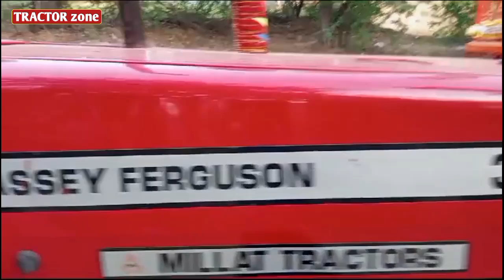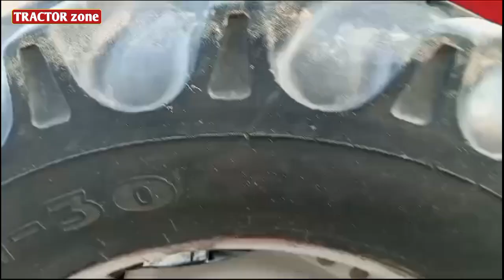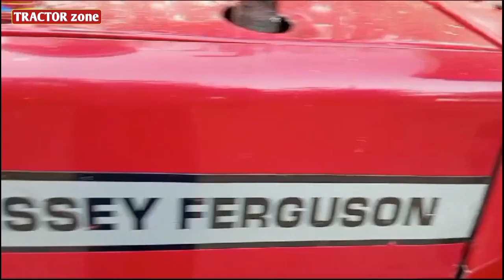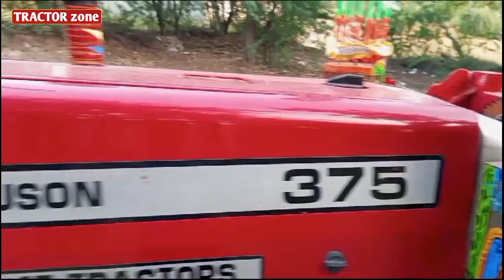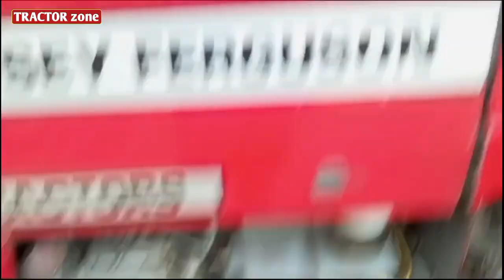Massey 375 Model 2010 For Sale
Related video tractor and Agriculture... pakistan my watsup namber,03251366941